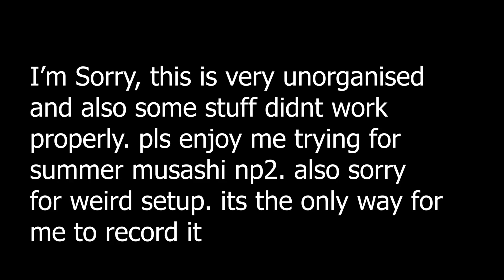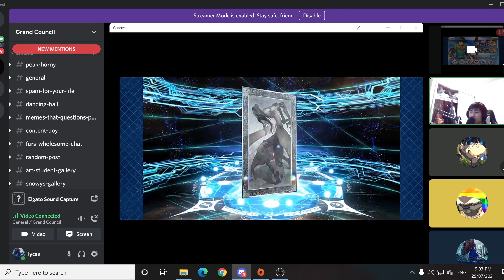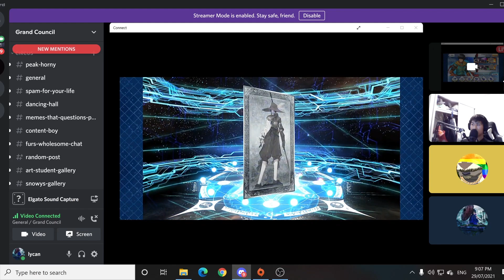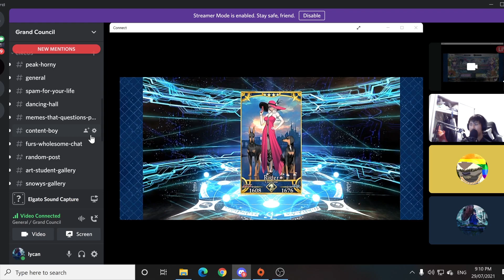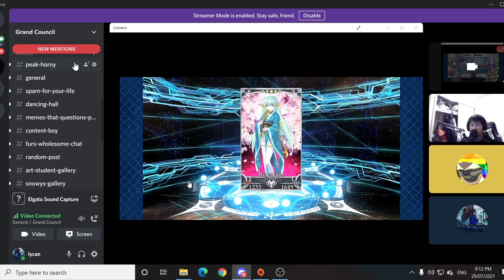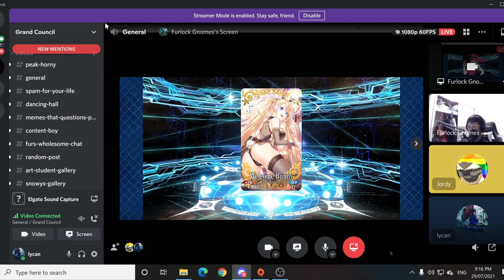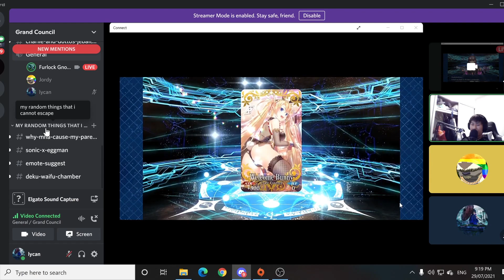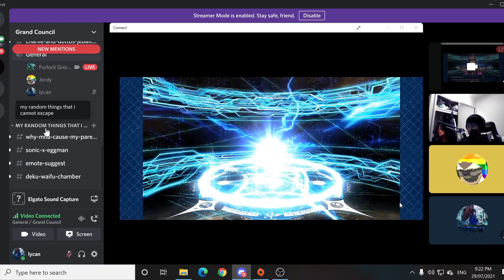Unorganised FGO Summer Musashi summon